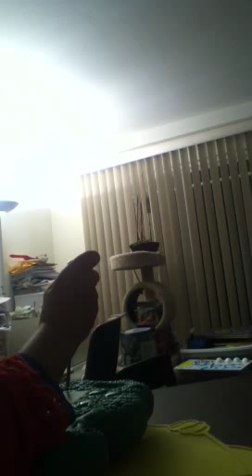Vtech alphabit's letters'n light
Vtech alphabit's
         letters'n lights